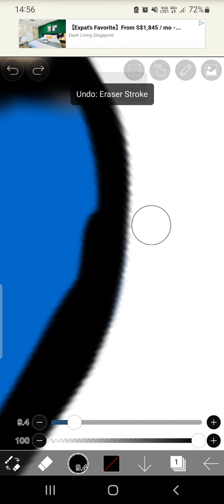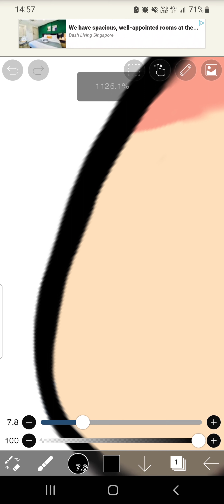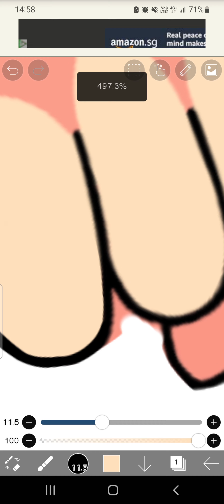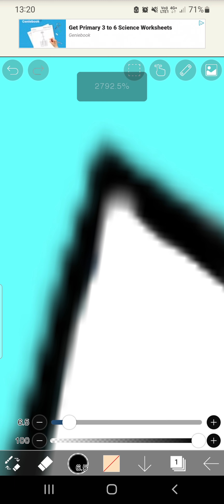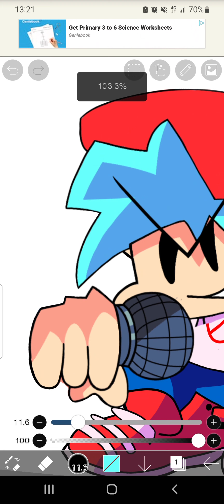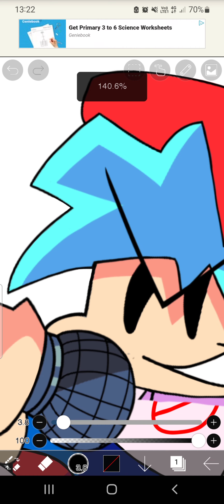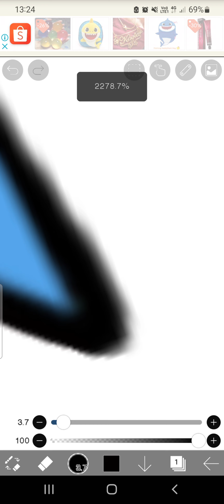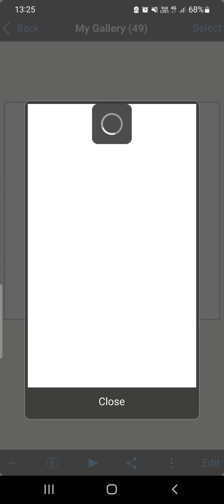Removing The Excess From BF's Down Pose! [Part 2] (Friday Night Funkin')